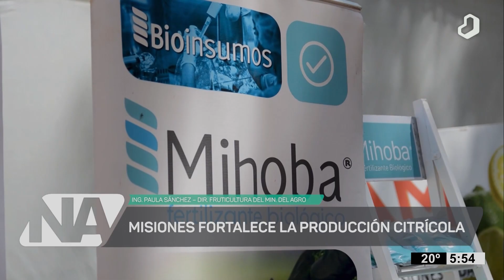NuestroAgro: Misiones fortalece la producción citrícola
Potenciar producción y valor agregado.